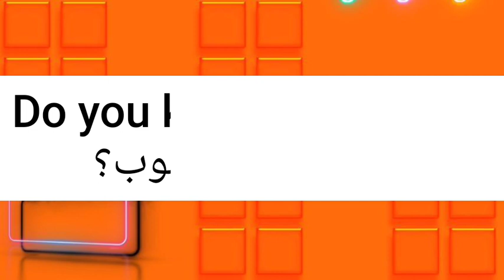ما معنى كلمة dragonfly